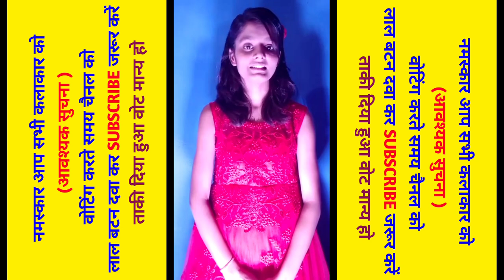आ गया धुम मचाने वाला सांग - टेकारी के किला - चुहरमल ब्यास - Tekari ke kila Chuharmal vyas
2020 का  आ गया धुम मचाने वाला सांग - देकारी के किला  - चुहरमल ब्यास  - Sidhnath Studio Tekari

song -   टेकारी के किला
Singer:-  चुहरमल ब्यास

writer:-Sidhnath KUMAR

सहयोगी:-आप सब

Voting kanidet Name

1.Laddu halchal yaday
Sanjeet chaidhry premi
Rausani chauhan
Ashiq ashok
Bhanta lal yadav
Amit singh rajput
Amit diwana
Dipak deewana
Alya srieastav
Vikash vihari
Dharmaveer dhadkan
Vishawanath madhukar
Vikash chandrvansi
Rohit raj
Ram babu akela
Shtrudhan vihari
Ranjeet lal yadav
Dhananjay premi
Rupesh rahgir
Arun ujjala
Sidhu raja
Gaitam singh paswan
Gautam babu
Ranjan diwakar
Pawan halchal yadav
Saurbh misra
Niranjan rock
Lallu kumar
Yogesh unit
Kundan raja
Mukesh tufan
Vijay nirala
Sohan lal yadav
Ranjeet lal yadav
vijendra raj pandey
Ravi kumar
Mausam sawriya
Abhay deewana
Niran pandey
Sonu premi
Ujjwal raj monu ji
Raman raj
Sonu sangam
Riski sonu
Ekeam babu
Tripurari taiger
Mukesh ojha
Vikash kumar
Sachin sidharth
Vikash tyagi
Aaryan vicky
Ranjeet khesari
Amarjeet kumar
Viskrama vihari
Manish shrama
Akash lal yadav
Karant lal
Masri lal
Asir babu
Mohit matalvi
Chunnu lal yadav
Anuj deewana
Sujit deewana
Vipin nigam
Vikash raj
Mandal tufan
Fekana ke papa
Bhusan deewana
Vikash rangila
Neha singh kuswaha
Chhotu lal yadav
Babuaa rajbalan raja
Rahul deewana 2
Rahul chaudhry
Sanjiv kumar
Manish pandey
Akhlesh deewana
Shivprkash akela
Pankaj patel
Mithkesh anmol
Sanny misra
Jaikal priyansu
Ranjeet keva
Rohit halchal
Nisan nirala
Sonu parmotar
Sukhari lal yadav
Loukesh kr nirala
Ajit kumar yadav
Nikhil singh
Kundan bedardi
Ramesh deewana
Ujjwal vidhyarthiyon
Raju ranjan
Sumant halchal
Sonu gold
Golu raj

👉Tekari ke kila ghumaibau ge,chale na gaya jila sahriya,chuharmal vyas, chuharmal vyas ka gana,savan song 2020,chuharmal ka gana,bolbam song 2020 khesari lal yadav,new magahi song.new magahi video.khesari lal yadav. khotha video.antra singh.new hot khotha video.new bhojpri sad song khusbu uttam.new bhojpri sad song video pawan singh. new holi song.new holi video.new hot holi video guddu rangila.new chhath song.chhath song.new chhath video pramod premi yadav.sadsong rulal dene vala gana gunjan singh. new song.hot dance sapna chaudhri new comedy video.ritesh pandey.Bhanta Lal Yadav ka bhojpuri video, bhanta Lal ka naya bhanta lal yadav, bhanta Lal bhojpuri gana, bhanta lal magahiya gana, bhanta lal ke bhanti song bajawela, om prkash akela,om prkash akela new song,om prkash akela,om prkash akela new videio,om prkash akela new comedy,new bhojpuri song om prkash akela,new magahi song om prkash akela,neha films.new mithlesh chauhan,new bhojpuri song mithlesh chauhan,new video mithlesh chauhan,new sadi geet mithlesh chauhan,new song arun chaila yadav,akash lal yadav,chuharmal vyash,churmal vyash ka gana,kajal ji,sidhnath studio,sidhnath studi tekari sidhnath studio tikari mithlesh anmol dipak dildar.new bhojpuri song dipak dildar chhotu chhaliya,new bhojpuri song chhotu chhaliya tuntun lal yadav,ne bhojpuri song tuntun yadav awadhesh premi new song awdhesh premi,new bhojpuri song awdhesh premi dhannajay dhadkan, new song dhannajay dhadkan,new bhojpuri song dhannajay dhadkan,shasi lal yadav,new song shasi lal yadav,bhojpuri song shasi lal yadav,rcm music,New bhojpuri song#new bhojpuri video.new magahi song.new magahi video.khesari lal yadav.bhojpri film song.bhojpuri filam video.bhojpuri geet.maghi geet.bhojpuri git,magdh music,tekari,gaya, konch,panchanpuri ,cherki,dobhi,sherghati,kurtha,arwal,kinjar,jahanabad,patna,dilhi,manpur,nalanda films,shivangi films,nalanda films kagana,nalanda fillms ka video,bodh gaya,akash films,alex music,ara, bhojpur,pro music bhojpuri,bela,kusum kavya,sevarani singh,ew bhojpuri song#new bhojpuri video.new magahi song.new magahi video.khesari lal yadav.bhojpri film song.bhojpuri filam video.bhojpuri geet.maghi geet.bhojpuri git.magahi git.new maithali song.new maithli video bansidhar chaudhary new bhakti song. new bhakti video.hot bhojpuri video.new hot bhojpuri video rani dancer new khotha song.ga ya jila, jahanabad jila,patna jila,arwal jila, aurangabad jila,nalanda jila,bhojpuri song